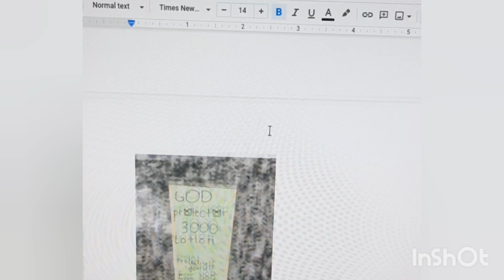When I need it, I NEED it!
Get the New God Protector Today!